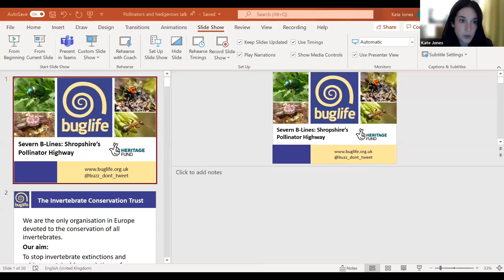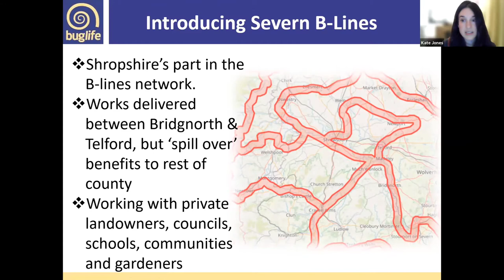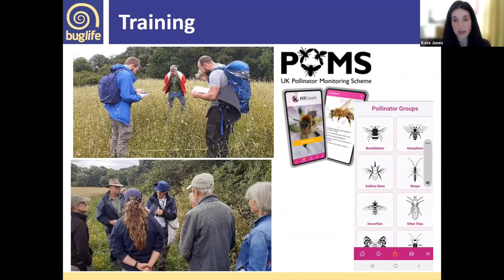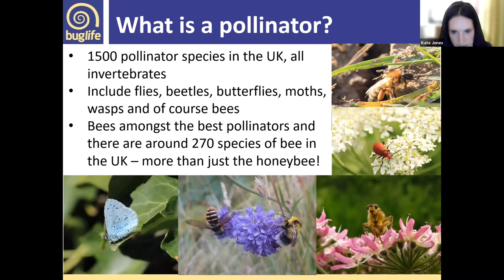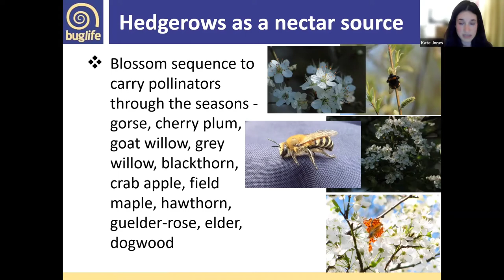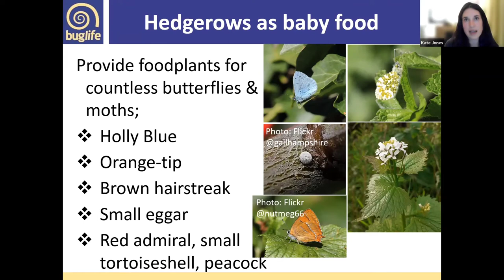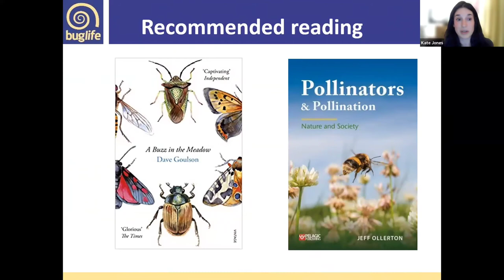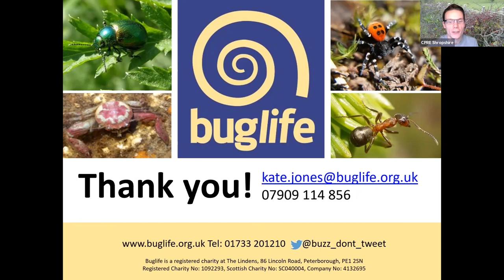Insects and Hedgrows: The B-Lines Project with Kate Jones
CPRE Shropshire is one of 5 county branches running a Hedgerow Heroes project in 2021/22. As well as hedge creation and hedgelaying training, we have offered a series of walks and talks on hedges and have been working to produce a hedge ‘kitbag’ for Forest Schools.

CPRE Shropshire
“Standing up for the Shropshire countryside!”